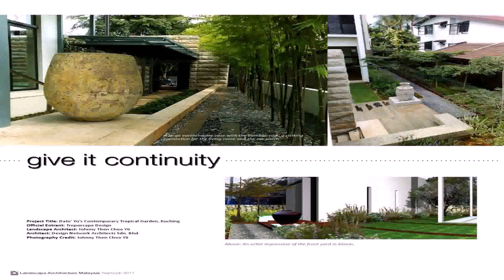Buy Car NY 5% DP